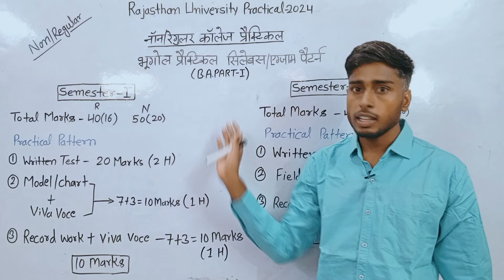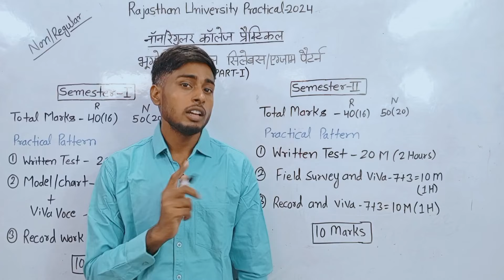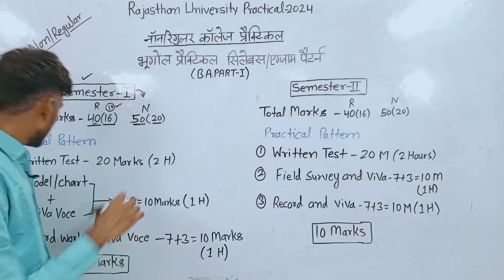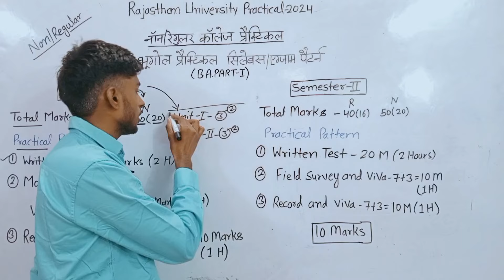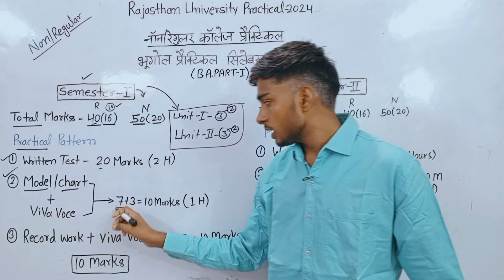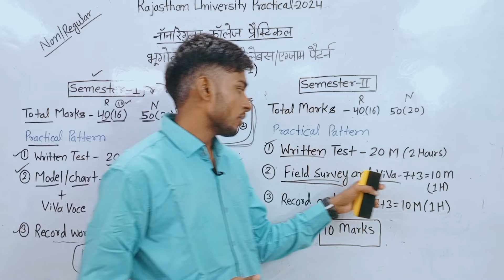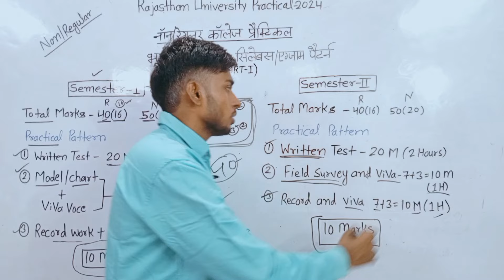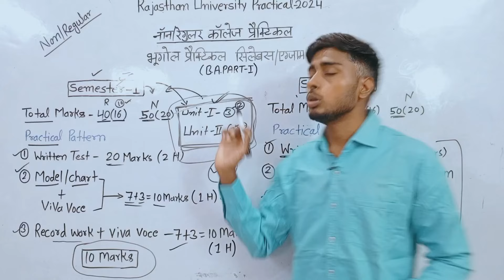Geography practical ba 1st year||syllabus/pattern||semester-1/2||Non/regular students||Ru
rajasthan university ug semester non college practical date 2024
rajasthan university ba non college practical exam
geography practical ba 1st year non college
geography practical ba 1st year second semester
geography practical ba 1st year viva
ba 1st year geography practical viva questions 2024
ba 1st year 2nd sem geography practical viva questions
ba 1st semester geography practical syllabus
ba 1st year 2nd sem geography practical